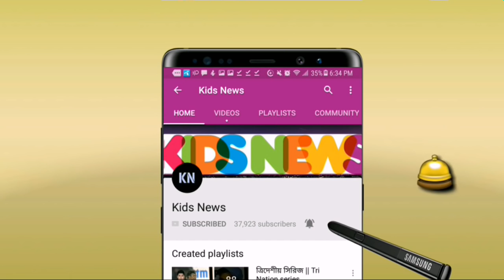দুই তরুণ নাজমুল শান্ত ও আফিফ হোসাইনের ঝড়ো ব্যাটিংয়ে রানের পাহাড় গড়লো বাংলাদেশ || Bangladesh cricket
বিস্তারিত জানুন।